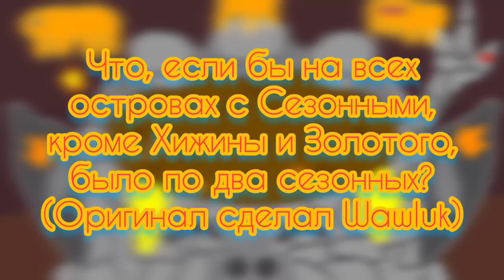не убивай, прошу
Помню тупой коммент под одним из выпусков МСМ Фандемониума, звучал он так:
У вас крутое шоу! Почему бы не добавить туда всех Поцелщиков?
Ясное дело, это перевод